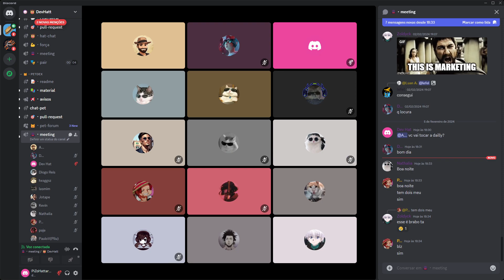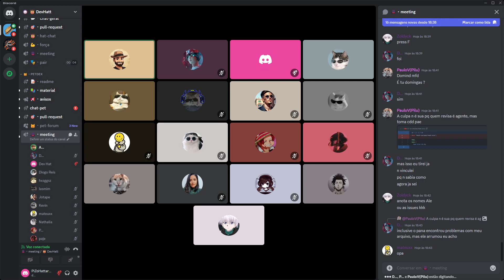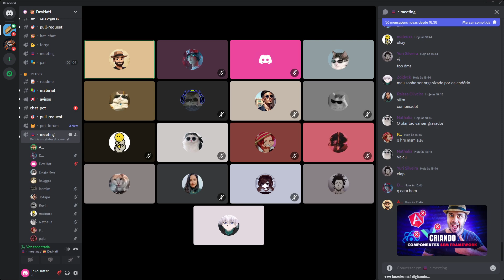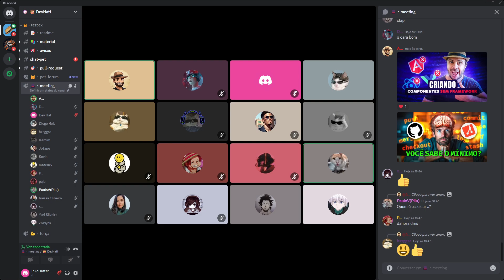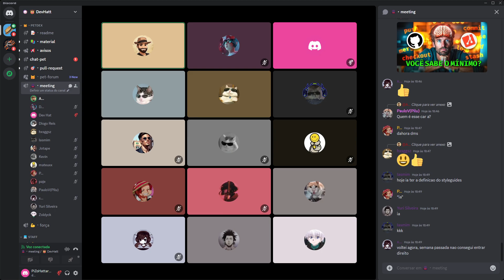Projeto De Mentoria Aberto - Petdex - 05/02/2024